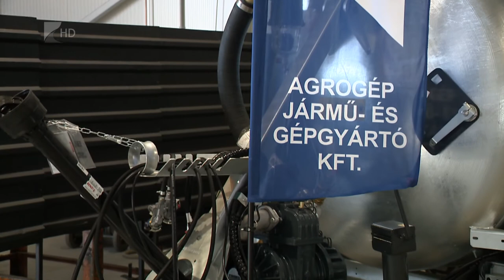Gyárbővítés Nyírteleken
Új, ezer négyzetméteres gyártócsarnokot adtak át Nyírteleken. Az AJG Agrogép Jármű- és Gépgyártó Kft. a több mint félmilliárd forint értékű beruházással munkahelyeket tartott meg, egyben bővítette termékkínálatát. Szijjártó Péter külgazdasági külügyminiszter az átadó eseményen elmondta, Szabolcs-Szatmár-Bereg megyében összesen 51 vállalat döntött úgy, hogy a leépítés helyett a fejlesztést választja a pandémia idején is.